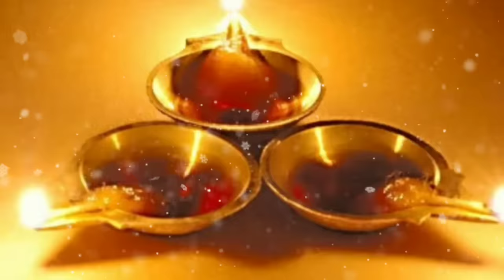మంగళ సూత్రం తాడుని ఎప్పుడు మార్చాలి/Mangala sutram tadu/thali bottu gurinchi/mangalsutra importance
8

thali bottu lo enni pusalu undali

thali thread making
mangalsutra ela undali

thali bottu ela undali

thali bottu pusalu

thali bottu ela kattali

thali bottu kattadam ela

mangalsutra designs images